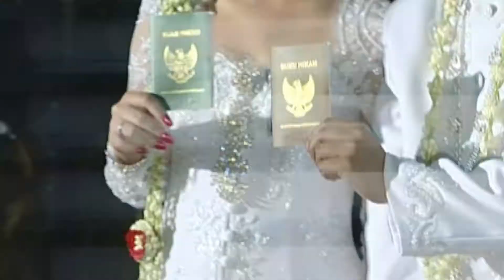ROMANSA - Eko Patrio Nekat Langsung Melamar Viona Tanpa Persiapan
Enam bulan menjalin hubungan asmara, Eko Patrio nekat langsung melamar Viona tanpa persiapan. Hal tersebut terjadi, Eko saat memperkenalkan kedua orang tuanya kepada keluarga Viona untuk pertama kalinya. Seperti apa keyakinan Viona terhadap Eko yang selalu dikelilingi wanita cantik dalam pekerjaannya?